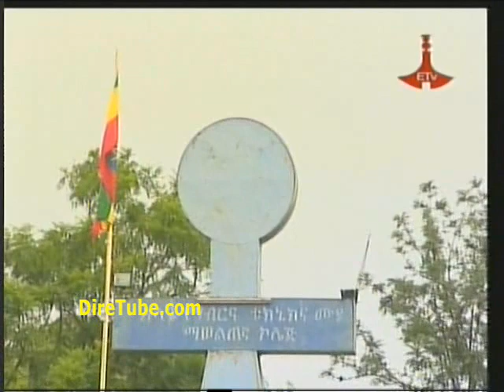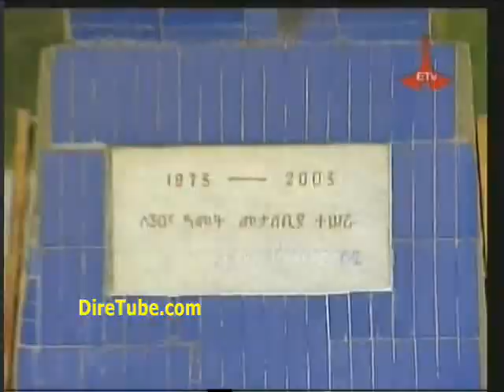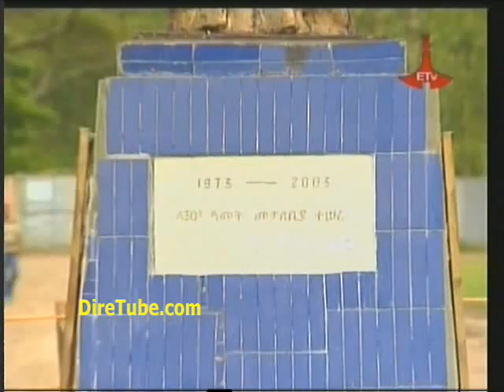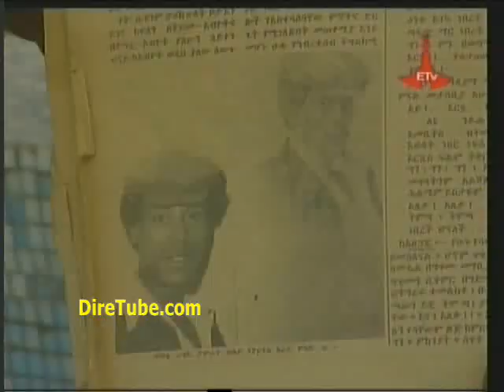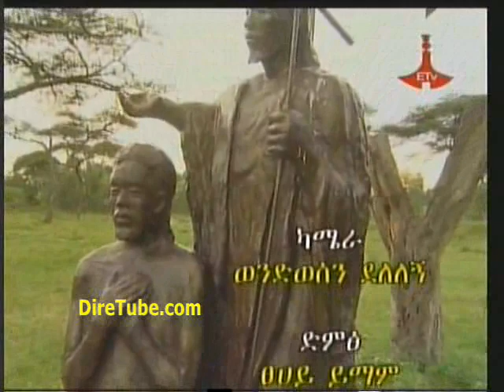Meet Artist Tamerat W-Georgies